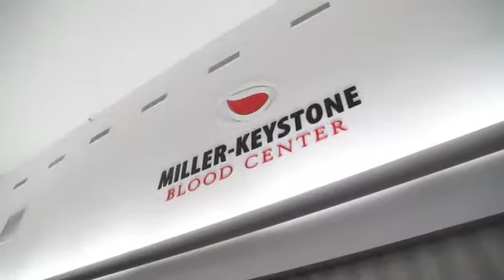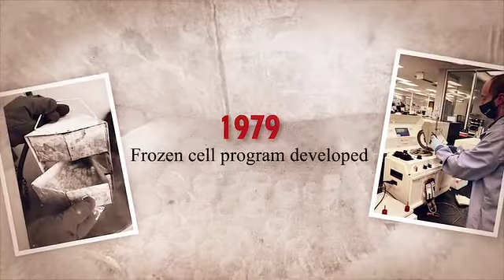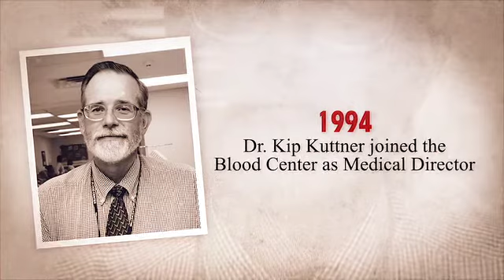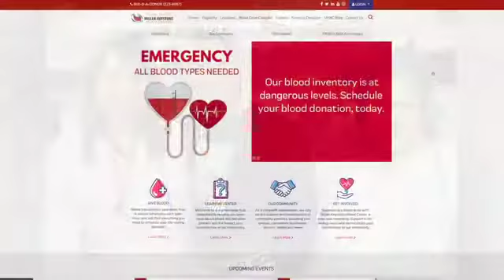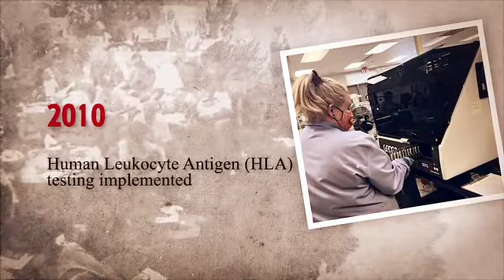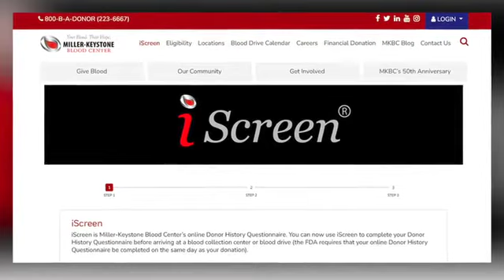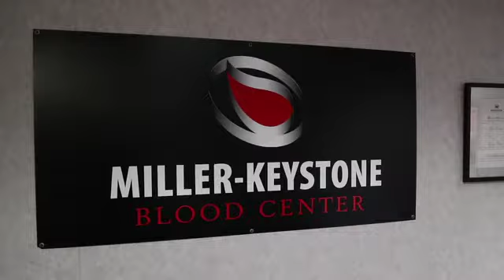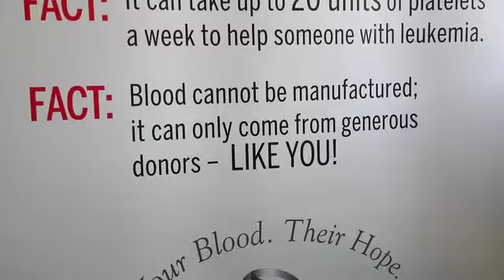MKBC's 50th Anniversary - A History of Community Service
Join us for a walk down memory lane, as we highlight some of Miller-Keystone Blood Center's most important moments over the past 50 years!